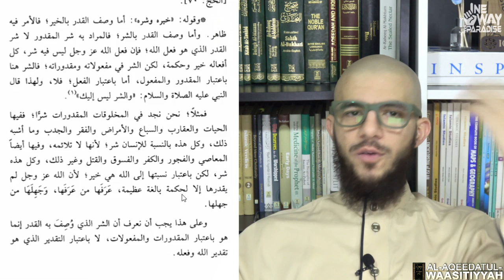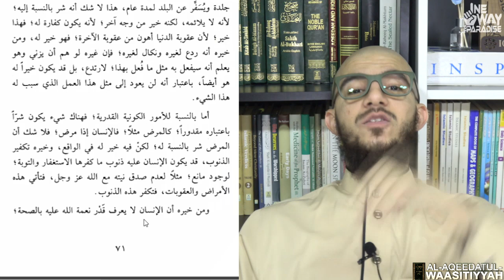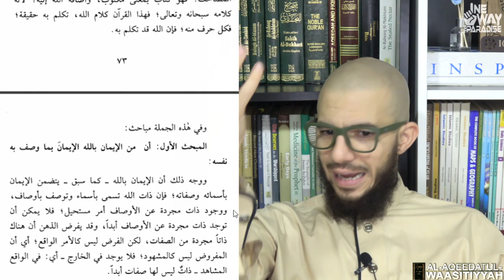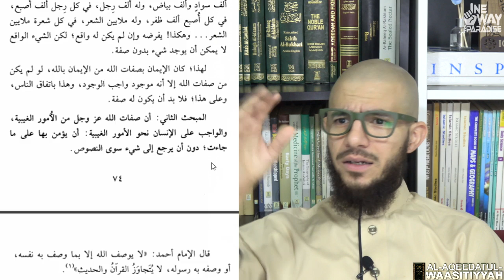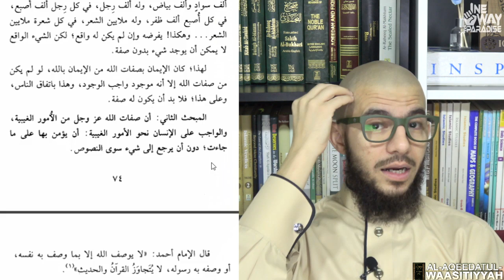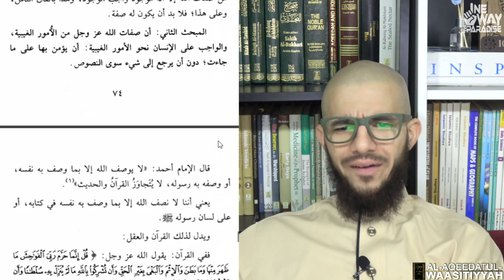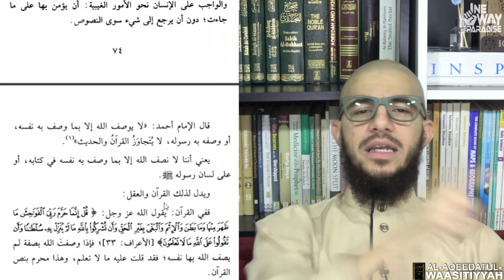Al-Aqeedatul-Waasitiyyah | 6 Belief in Qadr (Pre-Ordainment), etc. | Abu Mussab Wajdi Akkari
🔰Class 6:
00:00 Intro
00:30- A few important reminders
● IF YOU DOUBT WHETHER YOU ARE GUIDED OR NOT THEN YOU ARE TRULY MISGUIDED
● The most important pillar you hold on to stay firm on this religion until you meet your Lord is knowing your Lord
4:40- The matter of Qadr
7:00- An important thing to understand of Qadr
9:10- Evil is never ever attributed to Allaah
11:30- Why this, why that?? C'mon man why?? - An reply to the questions of the atheists
12:50- If you have a problem with Qadr of Allaah then you fundamentally have a problem with your knowledge of Islam 👈
13:40- The riots in America 🔰👈
19:40- Yasir Qadhi
21:35- The punishment of a Fornicator
28:00- Health is a crown that is only recognized by the sick people. Allaahu Akbar
33:30- The Mu'tajilites 👈 very important.
They accepted the names but rejected the attributes of Allaah subhanahu as ta'ala
35:15- Why is the Quran called a book?
41:30- For the matters of unseen, we refer to the texts and nothing else. SubhaanAllaah! 👈👈
50:15- Why aren't you rejecting the Sheikhs who are teaching Aqeedah different from the Ahlu-Sunnah-Wal-Jama'ah?
55:25- The video of Mufti Menk
1:00:50- Yasir Qadhi

WE, AS MUSLIMS, DO NOT TRULY KNOW WHO ALLAAH IS."   ~ Abu Mussab Wajdi Akkari